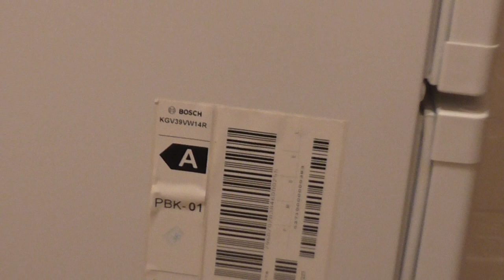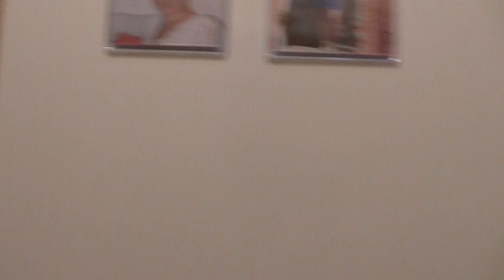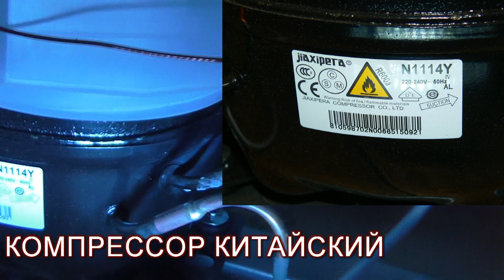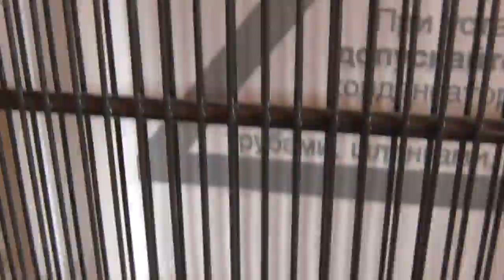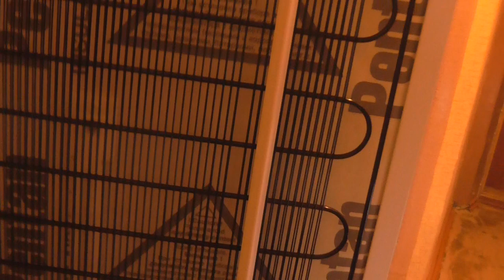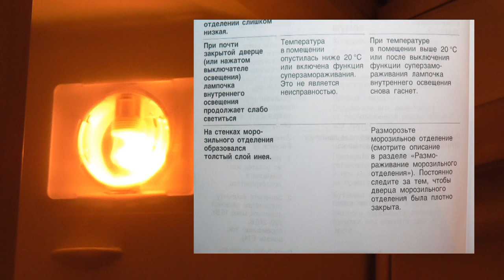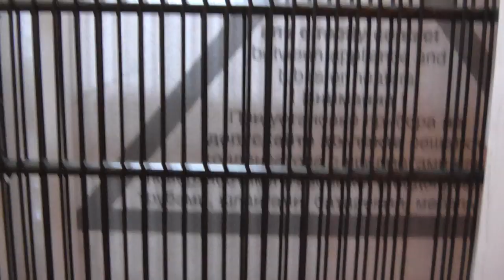Холодильник bosch kgv 39vw14r. Видео обзор покупки. Моя оценка ★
●▬▬▬▬▬▬▬▬▬▬▬▬▬▬▬▬▬▬▬ஜ۩۞۩ஜ▬▬▬▬▬▬▬▬▬▬▬▬▬▬▬▬▬▬●
⬊⬊⬊ ░░░░░░░░░░░░░░░░ ОПИСАНИЕ ПОД ТЕКСТОМ ░░░░░░░░░░░░░░░░░ ⬋⬋⬋
●▬▬▬▬▬▬▬▬▬▬▬▬▬▬▬▬▬▬▬ஜ۩۞۩ஜ▬▬▬▬▬▬▬▬▬▬▬▬▬▬▬▬▬▬●
Подключили, выставили рекомендованную заводом изготовителем +4 ° , а на утро обнаружили (до 5-ти миллиметров ) слой инея ( за это я снимаю одну ★ ) это очень много, хотя в тех. книжке написано что это норма. Выставили температуру +8° и через минут двадцать на стенке уже не было инея. Моё предположение что иней берется из-за слишком большого отверстия под сток конденсата, а так как на задней стенке в место трубки они закрепили пластиковый жёлоб , попадает теплый воздух который нагревается от заднего радиатора. При оттайке холодильной камеры маленькие капли стекают по жёлобу, а если стекает большая капля - то она летит прямо на решетку радиатора и потом падает на пол. ( за это я снимаю одну ★ ) Как можно выпускать такую продукцию, это вопрос к тем кто имеет отношение к заводу Bosch в Спб. Стал детально рассматривать холодильник и от увиденного я полностью изменил своё отношению к производителю марки Bosch. Места спая трубок окислились, если кто не знает какие последствия потом будут то наберите в поисковике - окислилась медная трубка и посмотрите картинки. ( за это я снимаю одну ★ ) Вопрос опять к производителю марки Bosch: если ваши трубки так окисливаются , вам сложно их обработать силиконовой смазкой или покрыть их антикором, а ещё лучше покрасить. Компрессор, на нем нет надписи мадэ ин но есть код страны. Я вбил в поисковик цифры со штрих кода и мне выдал страну - италия , потом я в поисковик забил название компрессора (jiaxipera) - страна производитель китай. Компрессор работает тихо и нареканий не вызывает, но почему то он закреплен на два болта по диагонали, а резинки поглащающиеся вибрацию у китайцев вставлены во все четыре отверстия ( за это я снимаю одну ★ ). Вопрос снова к производителю марки Bosch: вы что болты экономите? Ну и последний недочет который я обнаружил это колесики разной ширины, т.е. от разных моделей могу предположить что модели отличаются по весу.
Моя оценка ★
Не рекомендую покапать продукцию компании завод Bosch-Siemens Спб выпускаемую под брэндом Bosch